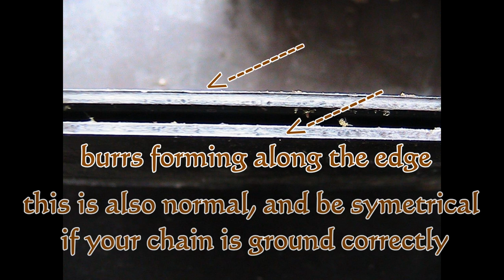Logging 101, episode 5, correct chain tension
Howdy YouTubers!
in todays video we'll be looking at putting the freshly sharpened chain back on the saw and giving it the proper tension.
improper chain tension can have a huge impact on cutting performance as well as component life of the bar, chain and the power head.